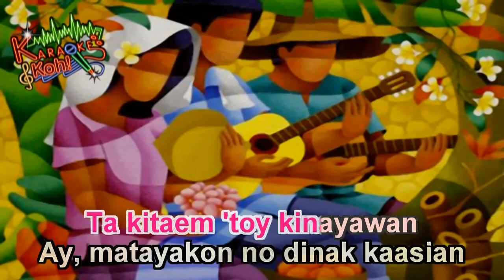Manang Biday - Karaoke HD (Kantang Pambata)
Song: Manang Biday
Karaoke Pambata (Kids Ilocano Karaoke Song)